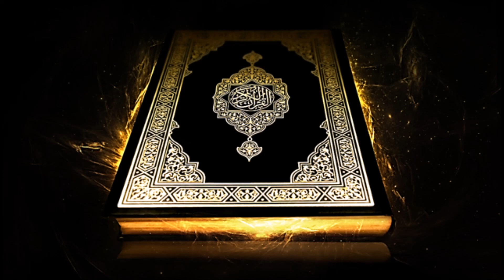Surah 'ABASA (HE FROWNED) 80 by Sheikh Mohammad Al Minshawi Mjawad